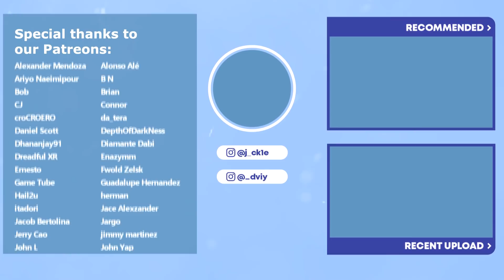ECHOES ACT 2 | Jojo's Bizarre Adventure Couples Reaction Part 4 Episode 9 / 3x9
🟣 Let's chill and play games! Join the JDanime Discord:
Jojo's Bizarre Adventure Diamond Is Unbreakable Reaction Part 4 Episode 9 / 3x9